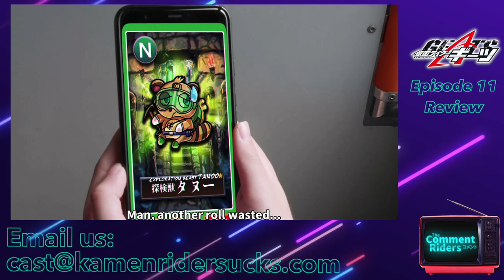Right in the Bus-hole | Kamen Rider Geats Episode 11 Review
The Comment Riders are Josh and Toby and they are watching and reviewing Kamen Rider Geats!
In this episode, the Jyamato exhibit new abilities.